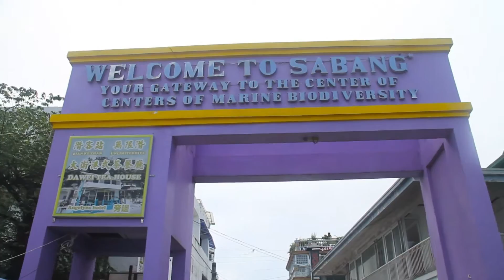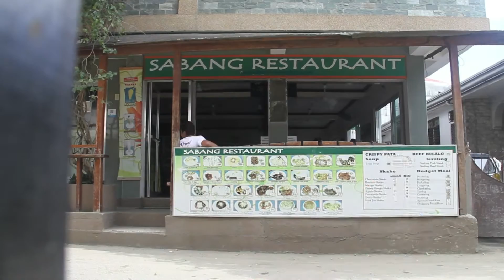PUERTO GALERA ADVENTURES 2016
MUSIC

WHAT I USE:
  DJI OSMO
  CANON 7D
  GOPRO HERO3+

my first 7 minute video.
WITH THE FAM BAM ENJOYING THE BEACH VIBE